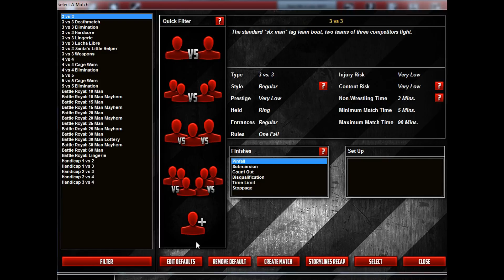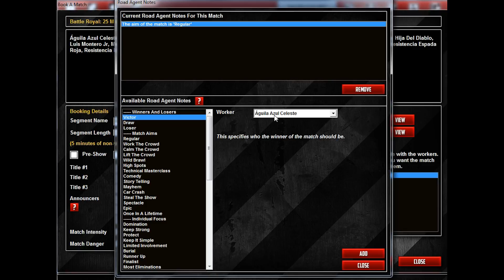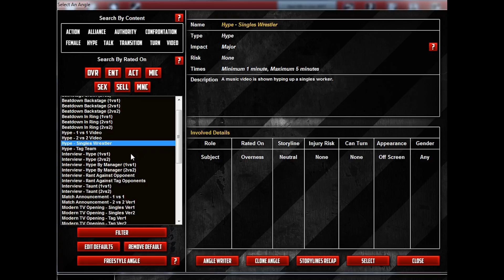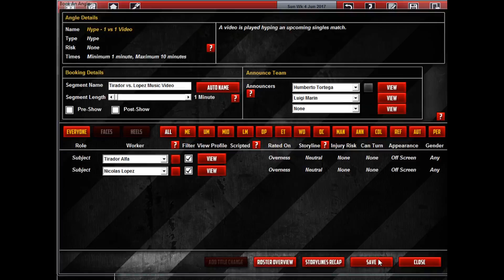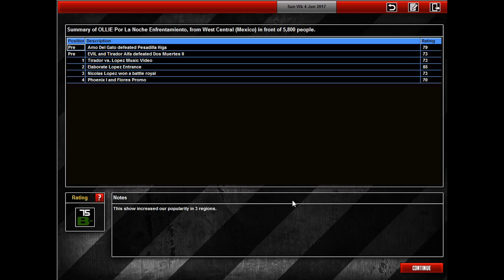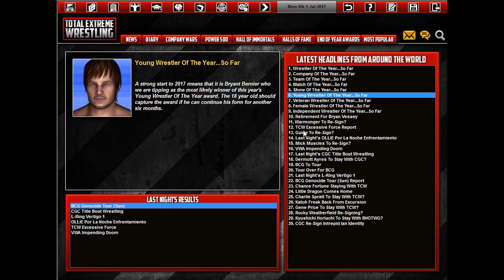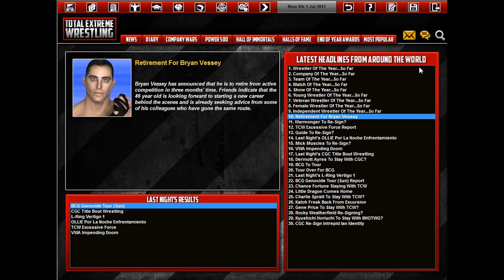TEW2016 - The Mexico Territory (OLLIE) - Episode 88 - "Do a Tucker"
In this episode I apparently do a Tucker. No clue what that means.